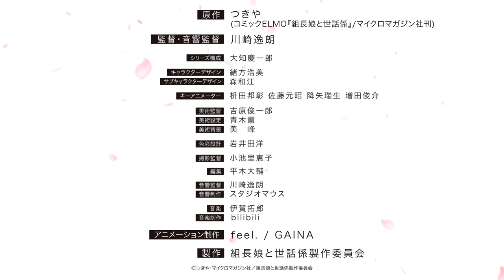TVアニメ「組長娘と世話係」キャスト動画 真白悠莉役 神谷浩史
TVアニメ「組長娘と世話係」
2022年7月7日(木)22時30分よりTOKYO MXほかにて放送決定！

■放送情報
TOKYO MX 7月7日（木）より　毎週木曜22時30分～
ＢＳ日テレ 7月10日（日）より　毎週日曜23時00分～
RKB毎日放送 7月8日（金）より　毎週金曜25時55分～
HTB北海道テレビ 7月11日（月）より　毎週月曜25時55分〜
テレビ新広島 7月12日（火）より　毎週火曜25時55分～
新潟テレビ21 7月18日（月）より　毎週月曜日25時45分～
北陸朝日放送 7月23日（土）より　毎週土曜日26時30分～

見逃し再放送
TOKYO MX 7月13日（水）より　毎週水曜22時00分〜

AT-X 7月12日（火）より　毎週火曜21時30分～
7月14日（木）より　毎週木曜9時30分～
7月18日（月）より　毎週月曜15時30分～

■配信情報
【地上波同時配信・最速配信】
7月7日(木) 22時30分〜

【一般配信】
7月14日(木) 00時00分～ 順次配信予定
bilibili／Amazon Prime Video／ＦＯＤ／Hulu／J:COMオンデマンドメガパック／milplus見放題パック プライム／Netflix／Paravi／TELASA／U-NEXT／アニメ放題／スマートパスプレミアム／ひかりTV／バンダイチャンネル／ABEMA／GYAO！／ニコニコ
Amazon ビデオ／DMM動画／GYAO!ストア／HAPPY!動画／music.jp／Rakuten TV／クランクイン！ビデオ／ビデオマーケット

■あらすじ
面倒なことは暴力で解決し、裏社会で“桜樹組の悪魔”と呼ばれていた霧島透。
ある日突然、桜樹組の組長から呼び出された霧島は、一人娘・八重花の世話係に任命されーーー！？

若頭と組長の一人娘のハートフルコメディー、二人の新しい日常が始まる！

■スタッフ
原作：つきや(コミックELMO『組長娘と世話係』/マイクロマガジン社刊)
監督：川崎逸朗
シリーズ構成：大知慶一郎
キャラクターデザイン：緒方浩美
サブキャラクターデザイン：森 和江
メインアニメーター：枡田邦彰　佐藤元昭　降矢瑞生　増田俊介
美術監督：吉原俊一郎
美術設定：青木薫
美術背景：美　峰
色彩設計：岩井田洋
撮影監督：小池里恵子
編集：平木大輔
音響監督：川崎逸朗
音響制作：スタジオマウス
音楽制作：bilibili
アニメーション制作：feel./GAINA
製作：組長娘と世話係製作委員会

■キャスト
霧島透：細谷佳正
桜樹八重花：和多田美咲
杉原恵：⽯川界⼈
桜樹⼀彦：⽵内良太
桜樹美幸：中原⿇⾐
⿊崎⾹菜美：⼩林未沙
葵塔一郎：前野智昭
北条零：羽多野渉
速水雅也：福山潤
真白悠莉：神谷浩史

Ⓒつきや・マイクロマガジン社／組長娘と世話係製作委員会